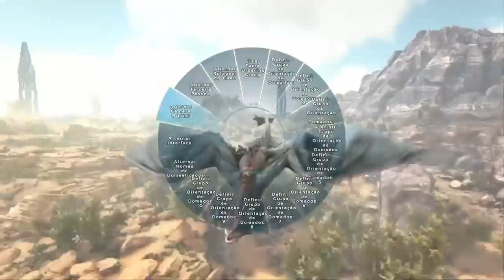ARK OFICIAL PS4 | MINI MEAT RUN vVv Server 865 And Farm Bullets Server 93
TO ALL WHO ARE IN DOUBT NOW I AM ON EVBH EVBH My Friend YouTube DEAD MATADO